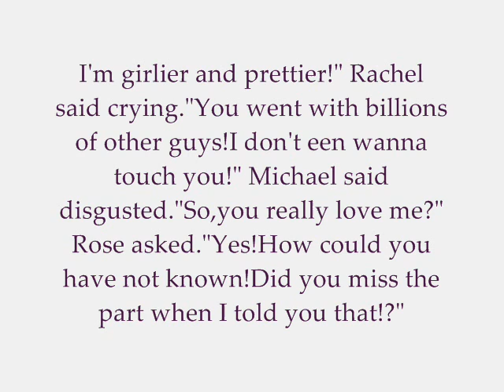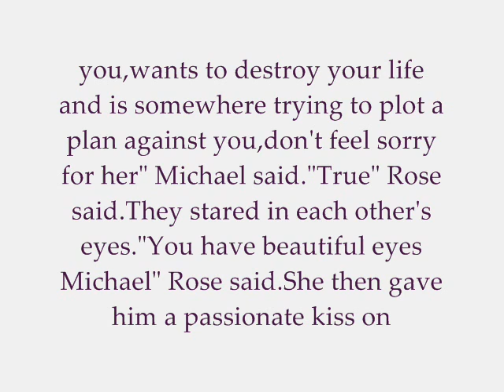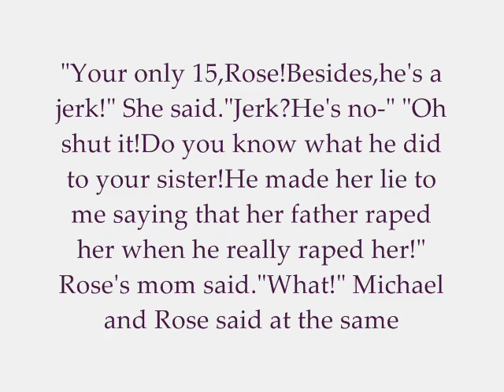MJ Fantasy:Tom Boi is MJ's Girl Part Part Thirteen